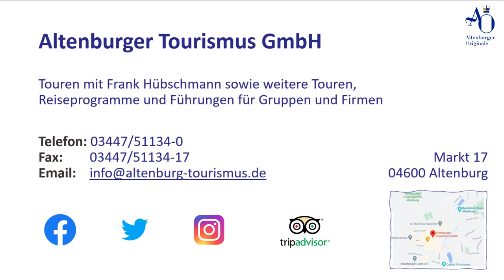Geführte Radtour durch das ehemalige Wismut-Gebiet Ronneburger Revier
Neue Landschaften im alten Wismut-Gebiet – Ein Blick zurück in die ferne und nicht so ferne Vergangenheit zwischen Rittern, bäuerlicher Kultur und Bergbau für die Sowjetunion, garniert mit regionalen Leckerbissen.

Diese angenehm zu fahrende Radtour ist ein Tagesausflug in Begleitung von Radguide Frank Hübschmann, der in seiner Jugend Radsportler war und viele Jahre seines Lebens bei der Wismut gearbeitet hat.

Entweder als Rundtour mit Ausgangs- und Zielort Schmölln oder als Abstecher vom Thüringer Städtekette-Radweg mit Start Schmölln und Ende Ronneburg verbindet diese Tour Einblicke aus erster Hand in die Geschichte der Wismut mit regionalem Flair und Kulinarik.